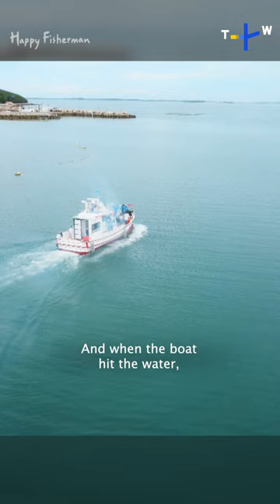To travel around 250+ harbors in Taiwan, he bought a fishing boat!